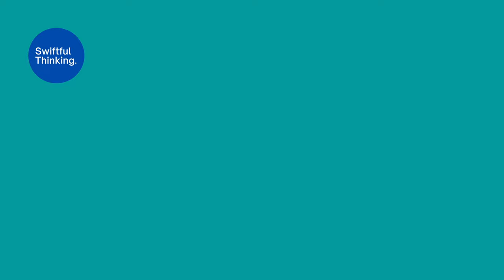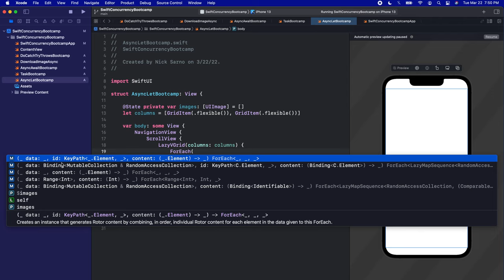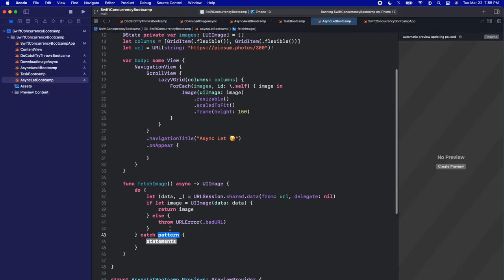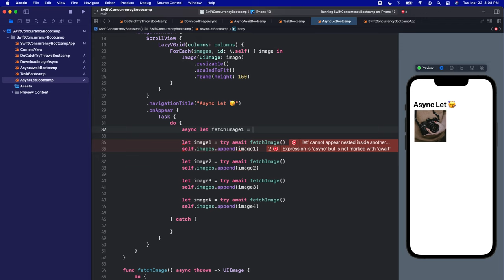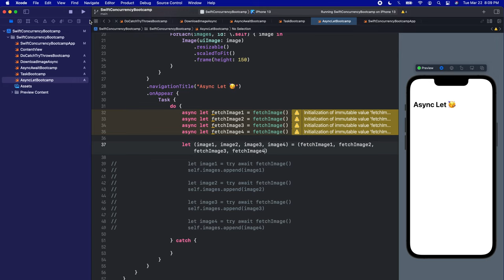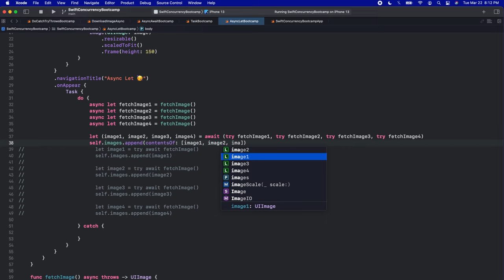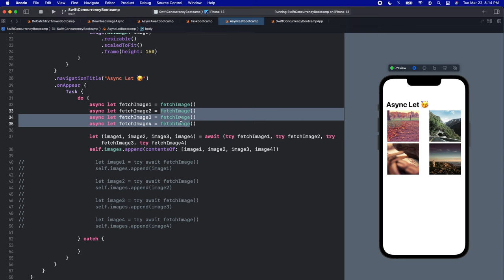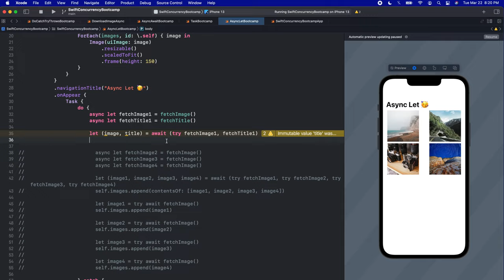How to use Async Let to perform concurrent methods in Swift | Swift Concurrency #5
One of the most convenient additions to async / await is async-let. This allows us to easily perform multiple asynchronous functions at the same time. In this video we will learn how to execute multiple methods concurrently and then await for their results all together by using async let!

🤙 WELCOME BACK 🤙